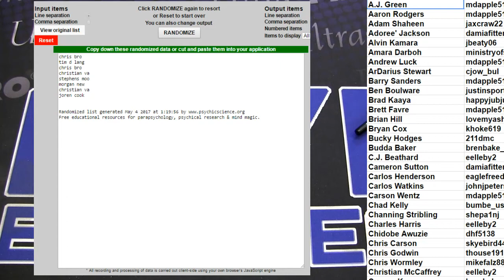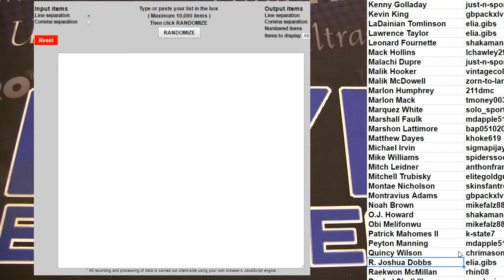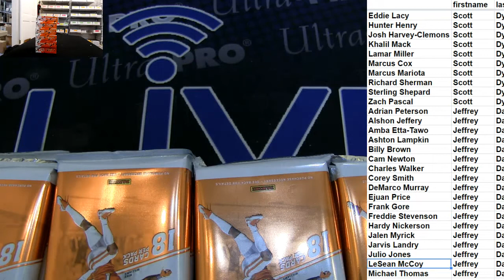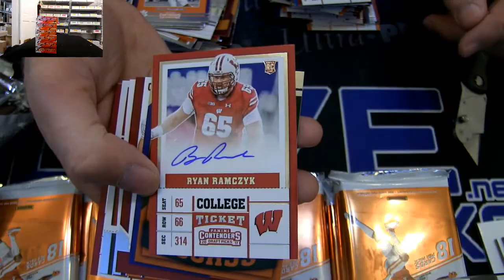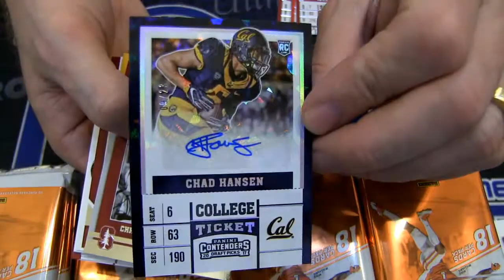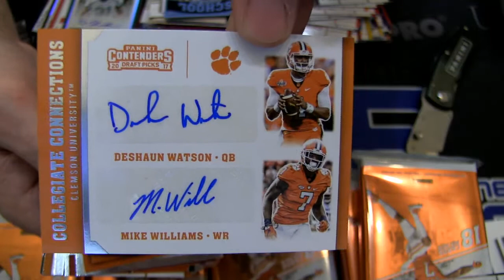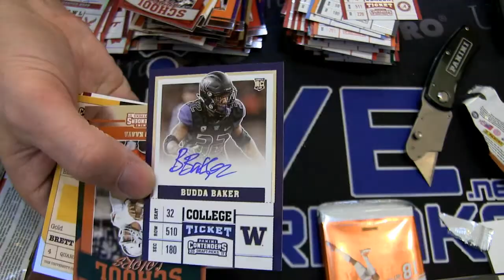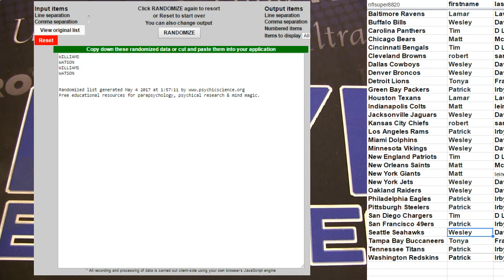2017 Contenders Draft PLayer Case #4 LBB